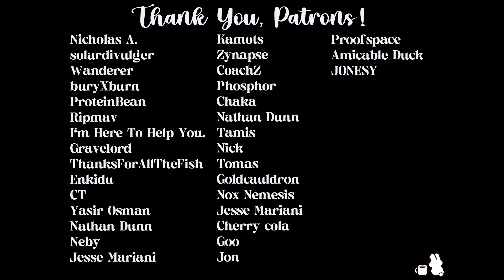Forced To Submit To An Elusive Hypnotist [F4M] [FDom] [Sleep Aid] [Hypnosis] [ASMR Roleplay]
Content Warning: Loss of agency, themes of deception and captivity.
This is a work of fiction, please listen at your own discretion.
Please let me know if you like/dislike the Binaural elements-- it's a new experiment for me. it would help me very much! Thank you. ❤️
You have been hearing about an elusive criminal who appears to mind control their victims into giving up their past life; a lot of the time, these people are never heard from again. Any attempts at capturing the hypnotist seem to fall short, even when the location of her home has been exposed and she makes no attempt to conceal herself. As a sceptical, tired yet bold detective, this bothers you... so you decide to take matters into your hands. Hypnosis is not mind control, there must be something more to the story...?
This one has been on my 'to-do' list since starting my channel! Its been a really fun script to fill.

🍵Fantastic script by u/Charxion !